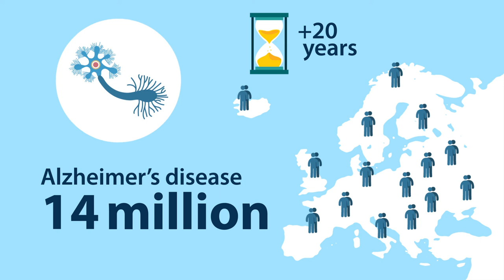2018 B SMART Animated Clip Eurice 1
The European research project B-SMART has released a short animated clip illustrating the project’s innovative approach and raising awareness for the importance of nanomedicine in treating neurodegenerative diseases such as Alzheimer’s.
The multinational research endeavour B-SMART, which is funded under the EU Framework Programme for Research and Innovation Horizon 2020, aims to discover new ways to treat neurodegenerative diseases through nanotechnological RNA delivery systems targeting the direct cause of the disease instead of its symptoms. In order to achieve these ambitious goals, 9 partners from academia and industry across different European countries have pooled their resources and expertise.
The laboratory of Maria J. Alonso contributed to the B-SMART consortium activities through the design and development of nanocarriers with the capacity to cross the nose-to-brain barrier as well as the blood-brain-barrier. These nanocarriers are intended to deliver RNA drug molecules in the brain region.